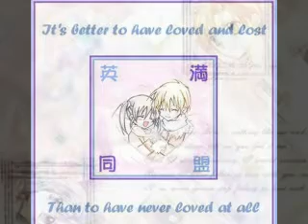Mitsuki and Eichi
Mitsuki and Eichi tribute